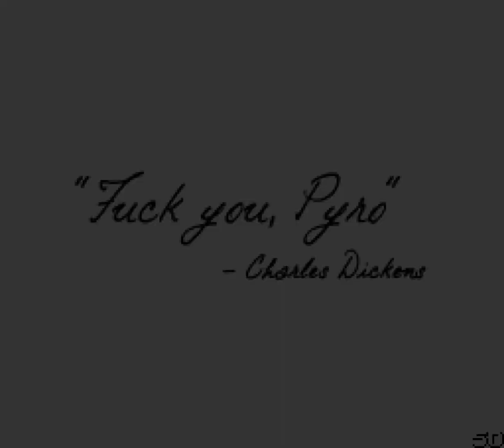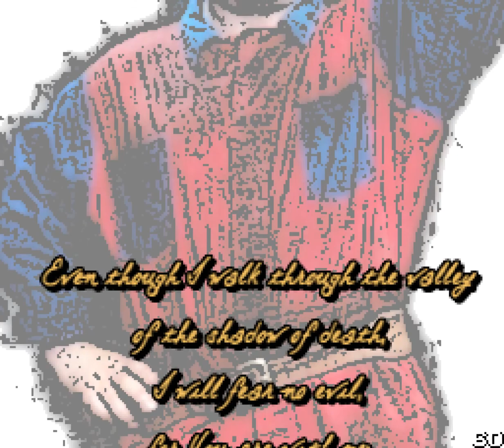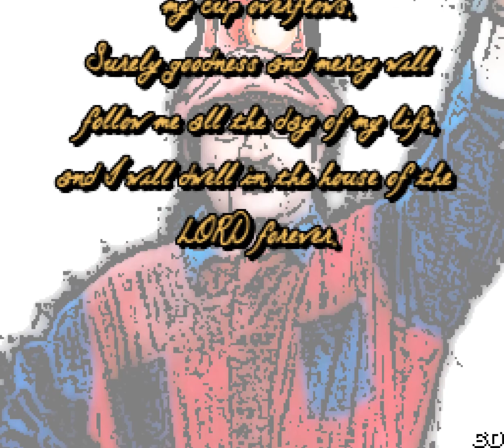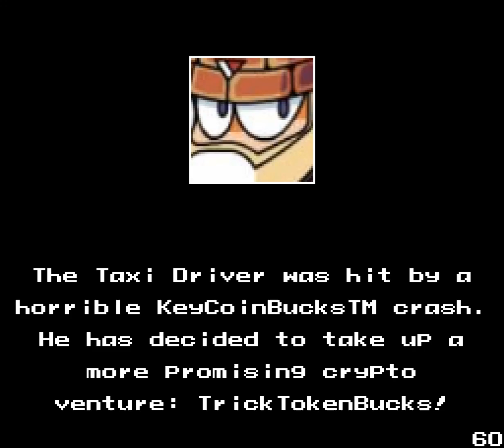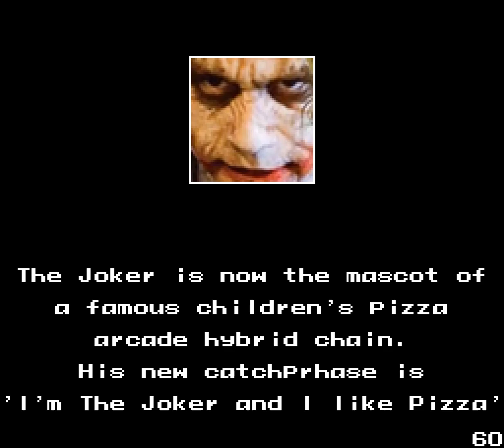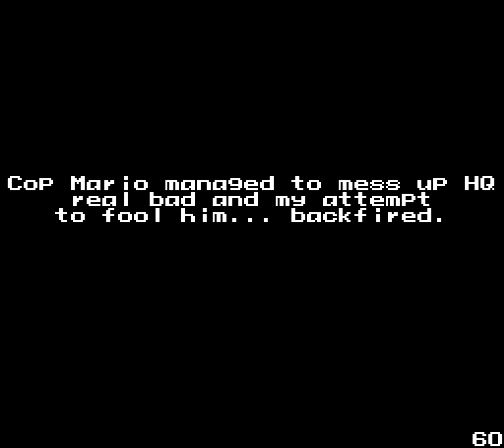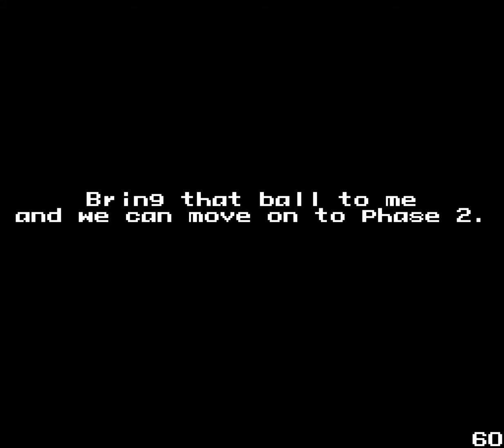[Megaman / Mario fan game] Cop Mario 100% Walkthrough - World 3 & 4 #2